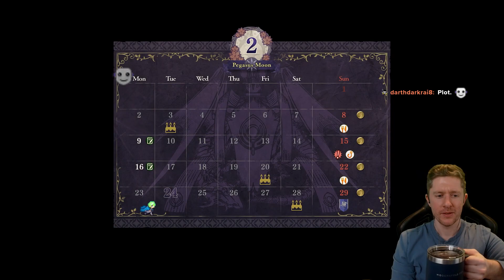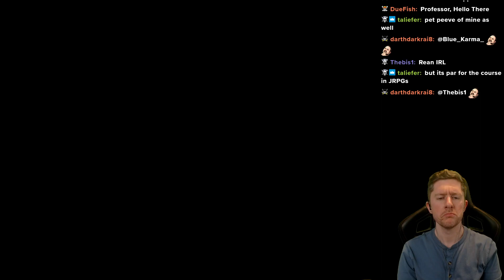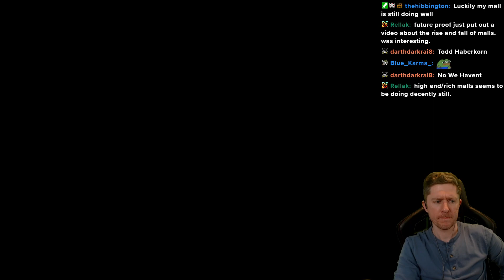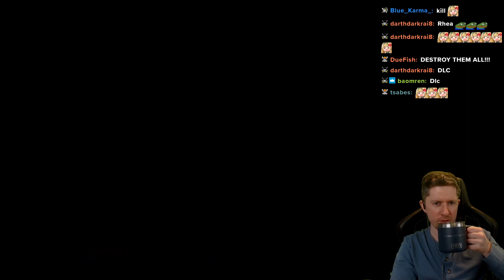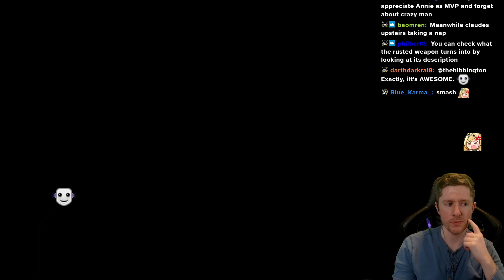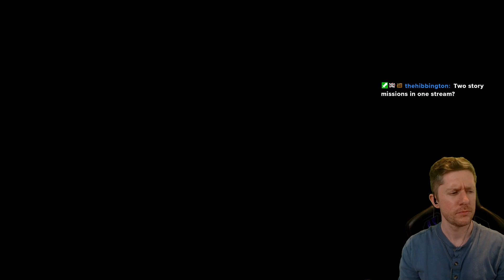Day 15 | Fire Emblem: Three Houses | The Holy Tomb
Zach's first playthrough of Fire Emblem: Three Houses.